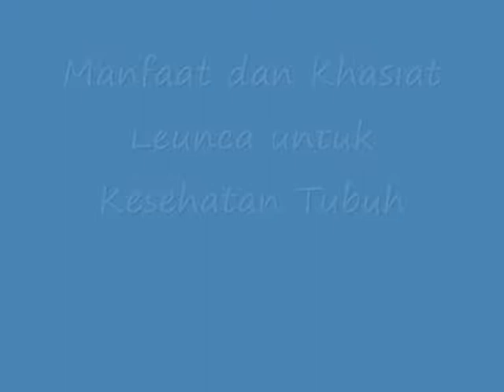Manfaat dan Khasiat Leunca untuk Kesehatan Tubuh